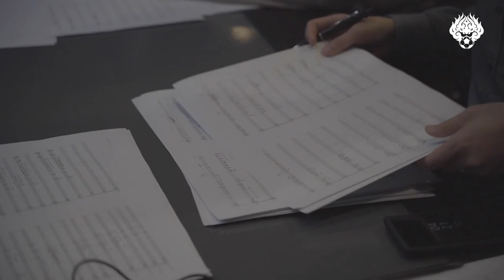COMING SOON! 클럽송 리메이크 시리즈 Teaser